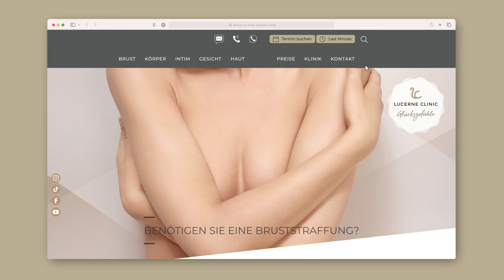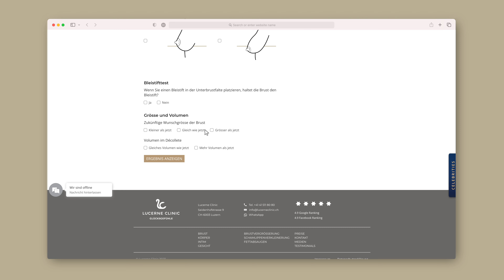Brauche ich eine Bruststraffung?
In diesem Video erfährst du, ab wann eine Brustvergrösserung mit Implantat nicht mehr ausreicht um deine Traumbrust zu kreieren und wir eine Bruststraffung empfehlen würden. Die erwähnten Tests sollen dir dabei vor allem zur Hilfe stehen. Weitere Infos unter lucerneclinic.ch